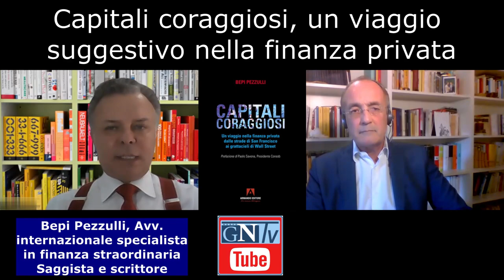Le Interviste di Qualità: Capitali coraggiosi - Un viaggio nella finanza privata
“Capitali coraggiosi - Un viaggio nella finanza privata dalle strade di San Francisco ai grattacieli di Wall Street” è il titolo di questa puntata de “Le Interviste di Qualità”,  curate da Giuseppe Castellini e prodotte dal Nuovo Giornale Nazionale (assistenza tecnica Gamma Multimedia Italia di Roberto Sportellini). Il titolo di questa puntata è lo stesso dell’ottimo saggio scritto da Bepi Pezzulli per i tipi di Armando Editore (con la prestigiosa prefazione del Prof. Paolo Savona, Presidente Consob, già due volte Ministro, tra i massimi economisti monetari del mondo) per i tipi di Armando Editore. E è proprio Bepi Pezzulli (avvocato d'affari, dirigente aziendale e saggista italo-britannico, esperto di mercati dei capitali, gestione degli investimenti e M&A. È anche un consulente di politica estera, con particolare attenzione a Israele, Regno Unito e Stati Uniti), ospite della puntata curata da Giuseppe Castellini.
Un libro, quello di Pezzulli, che spazza via non pochi miti. E uno dei miti più resistenti nell’immaginario economico è che i fondi d’investimento finanzino buone idee o imprenditori creativi. La realtà, molto più sensata, è che la finanza privata investe in industrie trasformative, che nel medio-lungo termine possano disporre di un vantaggio competitivo rispetto all’insieme del mercato. Piuttosto resistente è anche l’idea che il successo imprenditoriale dipenda esclusivamente da iniezioni di capitale di rischio nell’impresa. La realtà, molto meno intuitiva, è che la finanza privata attiva soprattutto leve non finanziarie, quali la disciplina di mercato, il trasferimento di know-how e la cultura d’impresa. Il saggio racconta la trasformazione dell’economia attraverso il finanziamento di tecnologie dirompenti e discute il ruolo degli investitori quale agenti sistemici nell’economia, illustrando le tecniche di uso del capitale privato nel contesto della risoluzione delle crisi determinate da fasi economiche recessive e da shock esogeni.
Nell’intervista, inoltre, Pezzulli si sofferma sul grave ritardo dell’Europa su questo fronte e, all’interno del grave ritardo europeo, dell’ancora più grave ritardo italiano. Ritardi che hanno un prezzo elevato in termini di crescita, di competitività nel medio e lungo periodo, di democrazia economica, di trasparenza, di capacità di affrontare i cicli economici, di mobilità della società (con l’ascensore sciale in Italia, ma non solo, praticamente fermo da anni). Mettendo a fuoco i punti specifici di questo ritardo.